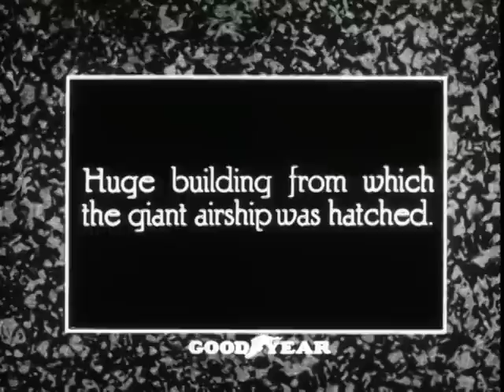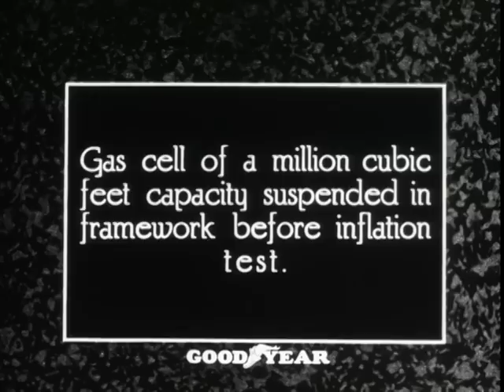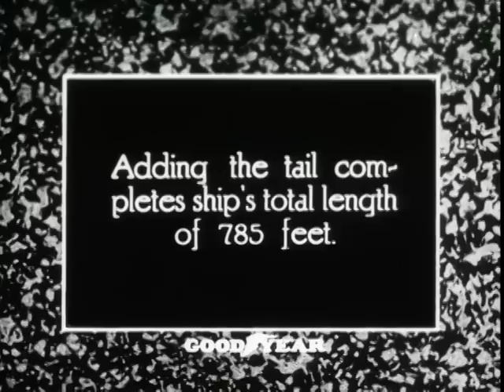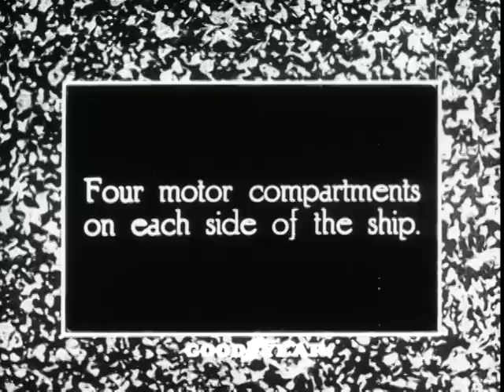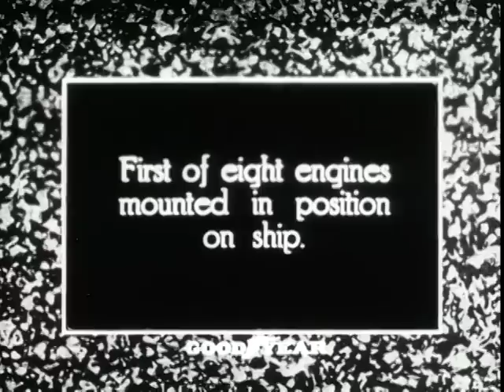U.S.S. Akron part 1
Silent film showing the construction of the U.S.S. Akron (ZRS-4), a helium-filled U.S. Navy rigid airship that operated between September 1931 and April 1933.  This film was reformatted and digitized from the original 35mm nitrate film thanks to a grant from the National Film Preservation Foundation.